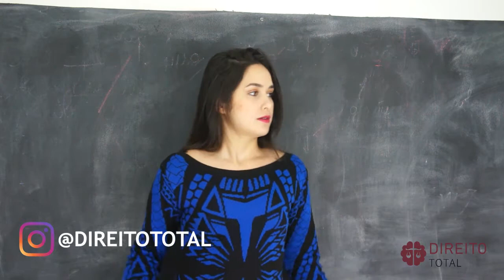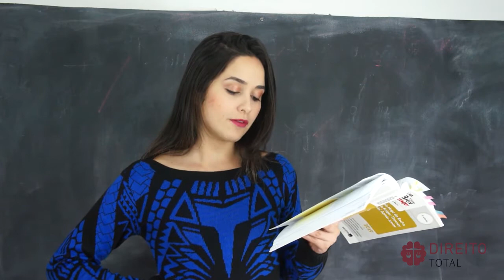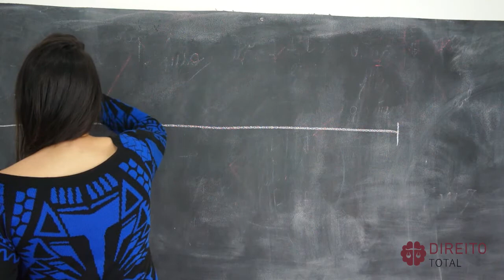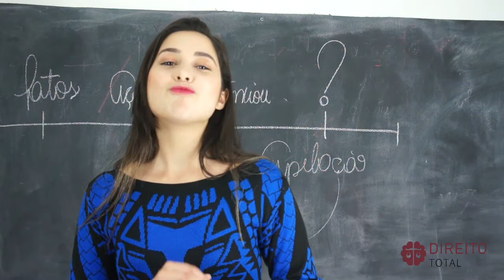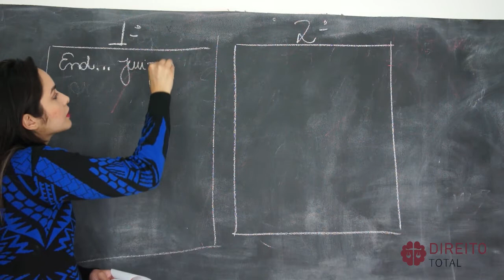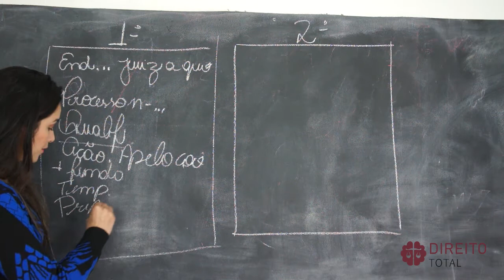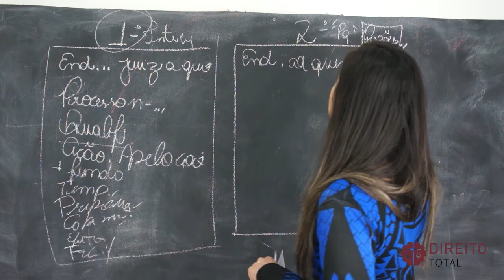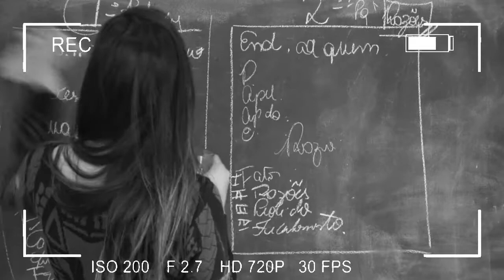RESOLVENDO PEÇA DA OAB 2° FASE: APELAÇÃO - PARTE 1 | DIREITO TOTAL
Vamos continuar nossos estudos? Neste vídeo eu resolvo mais uma peça da segunda fase da OAB! Perfeito?

Confira como:
- estudar para OAB
- estudar para OAB de graça
- estudar para a OAB DO ZERO!